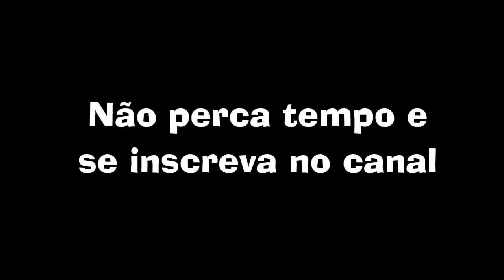Trailer do Canal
Espero que tenham gostado de seu like para ajudar ^^